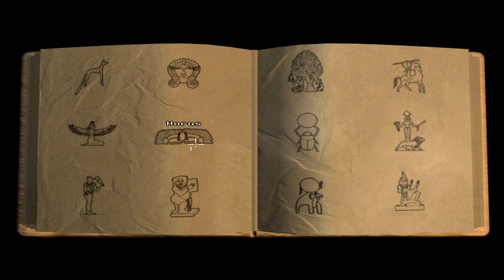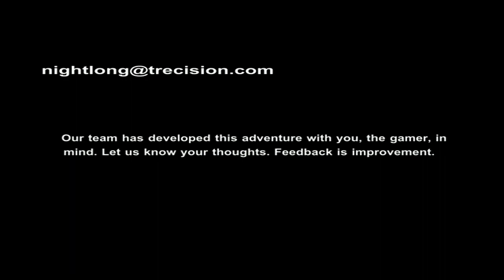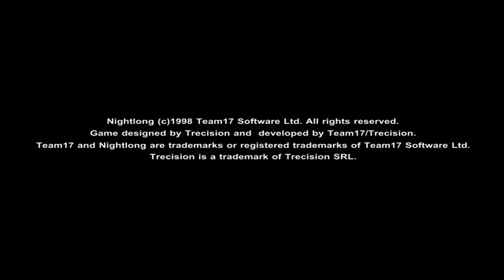Nightlong: Union City Conspiracy | A Cyberpunk Adventure |1080p60| Longplay Full Game Walkthrough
Full game longplay of a 1998 cyberpunk adventure game, Nightlong: Union City Conspiracy. Nightlong: Union City Conspiracy is a cyberpunk-themed adventure game developed by Trecision, published by Team17 and distributed by MicroProse in Europe and DreamCatcher Interactive in North America. It was later ported to the Amiga by ClickBOOM.

The game takes place in the futuristic Union City in the year 2099. The player assumes the role of an investigator named Joshua Reev. His long-time friend, Hugh Martens (who is now in charge of the city), summons him to help him with a matter of major political importance. It seems that a group of terrorists are threatening the city, and Martens' reporter friend Simon Ruby (who was investigating) has vanished. Martens has called on Reev to investigate.

Ah yes, it's exactly this game, the one that requires you to complete a fucking mathematical operation as the last puzzle that you need to finish the game. But it's got a cyberpunk spirit in it, and considering rather poor and disappointing Cyberpunk 2077 showing lately, I believe it's a fair game to take a look at a very obscure, forgotten cyberpunk-themed adventure game! It inherits a lot of typical "point'n'click' bullshit, where you hunt for pixels and the puzzles sometimes don't make any logical sense, so you don't even try those silly solutions because of it! It's always interesting to observe what the people in XX century thought a dystopian future would look like, they always inherit electronics from their respective eras, like a FAX machine, and pseudo mobile phone that can video call, in 2099. And you know what, I actually loved it! Provided... I got through only thanks to a walkthrough from 2005/2006 or so. This would be a pain in the ass to get through on my own. ESPECIALLY THE EXACT LAST PUZZLE, THE MATHS. Imagine me taking out a freaking piece of paper for calculations. Welp, those kind of things, truly do belong in XX century adventure games. I'd rate it pretty well, considering when it came out. 8/10. Well made adventure.